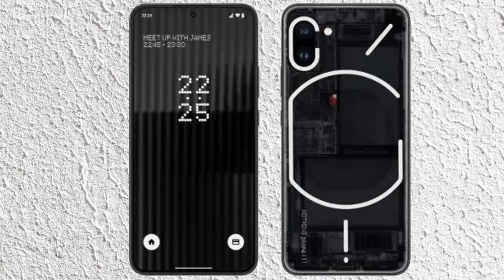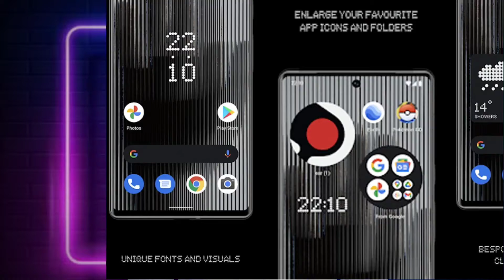Nothing Phone 1 Release Date Confirm 😃 | Nothing Phone 1 Leaks | Nothing Phone 1 Price & Features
About this video 👇
Dosto Nothing Phone 1 klaunch date confirm ho chuki hai... Nothing Phone 1 ke kuch Leaks bhi aaye hain...aaj ke video mein dekhenge nothing Phone 1 ke features, Price and release date...